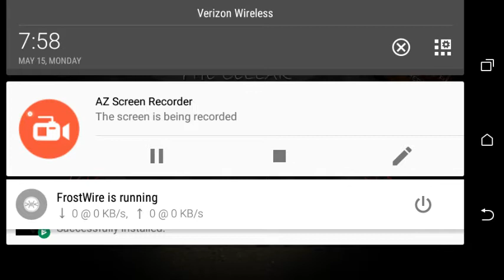TOO SCARY!!!!! Slenderina the cellar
Eheezy2.0